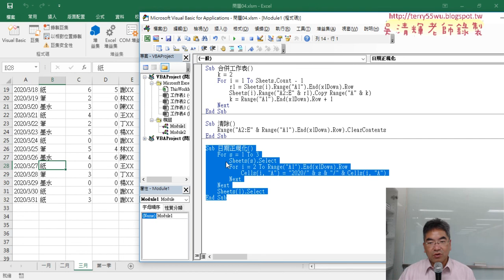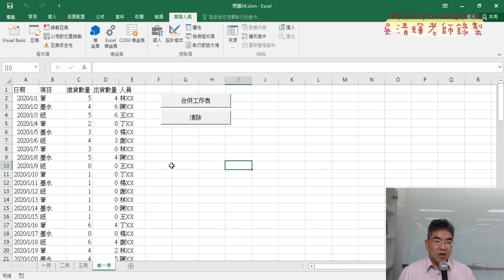08 將日期資料正規化程式說明